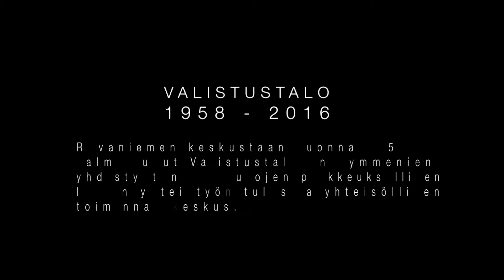Valistustalon viimoset 28.05.2016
Kuvaus & leikkaus: Arttu Nieminen
Matskut kellarista ja Älärm: Janne Erkkilä
Matskut Poltoitsemurhan keikalta: Roosa Nevala

Vielä kerran täyttyy Valistustalo puheen sorinasta, esittävistä taiteista ja railakkaasta menosta aamun pikkutunneilla saakka. Kohottakaamme malja vanhalle ystävälle ja saattakaamme Valsa viimeiselle matkalleen laastit seinistä varisten!

AVAJAISSEREMONIA VALISTUSTALON ETUPIHALLA
19.00 Rovaniemen Vapaapalokunnan torvisoittokunta ja seremoniapuhe! (Dada-orchestral-anarchy)
HEHKU Klubi, Vintillä 19.00→ (reggaegraffiti) Ilmainen
Galleria Värinän SALAKAPAKKA klo 20.00 5 €

Jaakko Laitinen featuring Rovaniemi AllStars (karaoke-ambient-balkan- tango-suolakurkku-jam)
Polttoitsemurha (Lappi-chaos-HC)
RÄMPS (balkan-proge)
ÄLÄRM (instrumental-blankbeat-fusion)
Marjo Ylikorva (akrobatiasirkus)
Tapahtumaa värittää Valsan ystävät Pekka Kumpulainen, Kaarel, Jorgos, Kanabro brothers ja muut yllätysesiintyjät
VIBRA Klubi, Kellari 23.00→ Jytämaksu 5€ (Vain kutsulla)
(teknovisuaalinen henkinen ropelaatio)
Talo on täynnä ammattilaisten graffitteja.
Jätä sieki jälki. Talo tarjoaa kannut. Jos haluat tuutata isompaa läiskää ota omia kannuja mukkaan eli niinku OPM...

Järjestää Kuttuuriyhdistys Valsa ry ja ystävät
Rovaniemen kaupungin tuella.